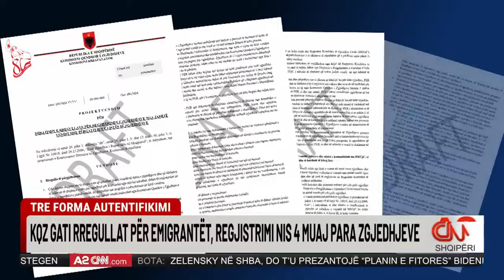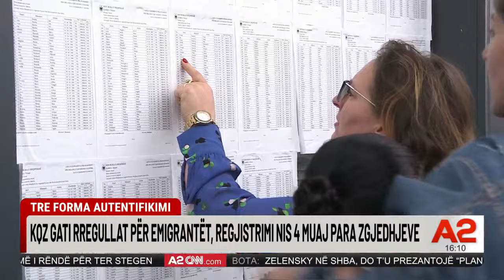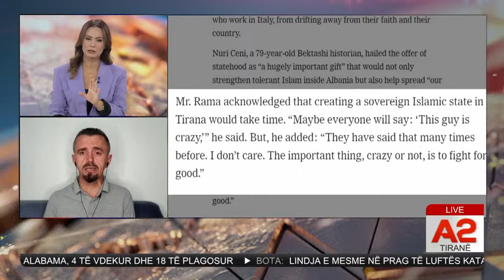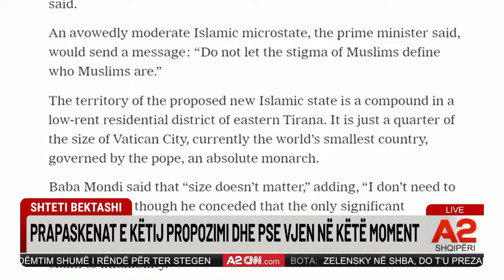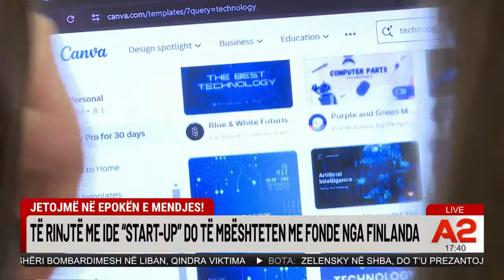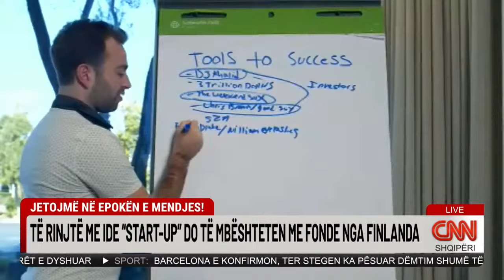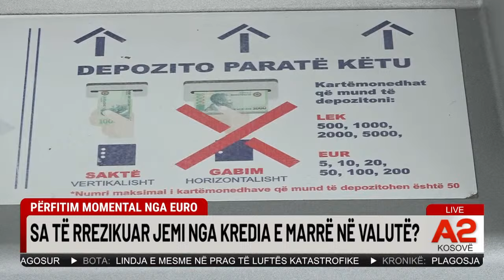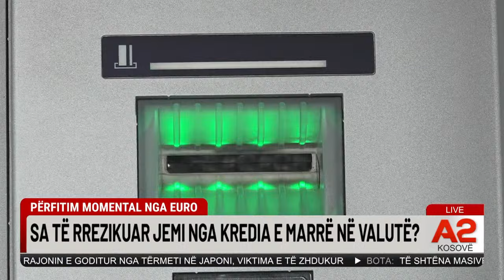“Vatikani” në Tiranë. Zbulohet plani i paqes së Zelenskyt, detaje nga takimi Rama-Erdogan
Ditari nga Bruna Çifligu